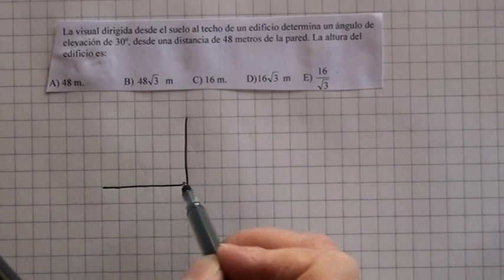Ángulos de Elevación y de Depresion 01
Prof. Danny Perich C.